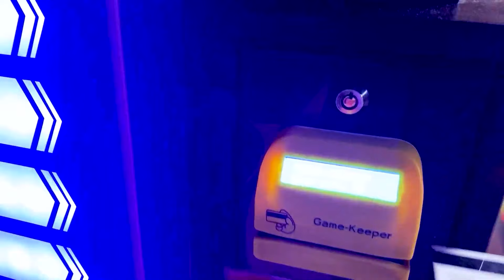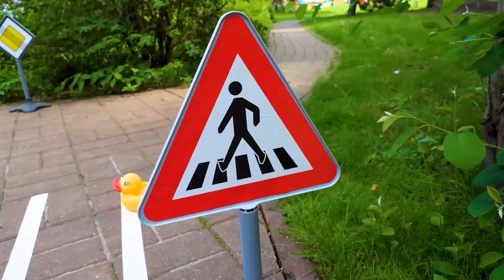Maya and Lina cook cookies for friends! Kids prepare a birthday party for Maya and the baby doll.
Welcome to Maya and Lina's kitchen! There are so many things to do. Let's try making edible Valentines. And then we'll prepare gifts and a birthday celebration for Maya and her friends.

00:00 - Cards for friends
05:57 - Birthday party for Maya

Welcome to the Princess & GirlsTToyZZ channel! Find all-new family-fun videos for kids and funny stories for kids about Princesses and baby dolls for girls. Join us and pretend to play with all kinds of girls’ toys and baby born dolls (such as baby Annabell doll, Baby Born dolls, Baby Alive dolls and others). Learn good habits for kids with cute and funny Disney princesses in their giant princess castle. Learn to take care of the baby born dolls.